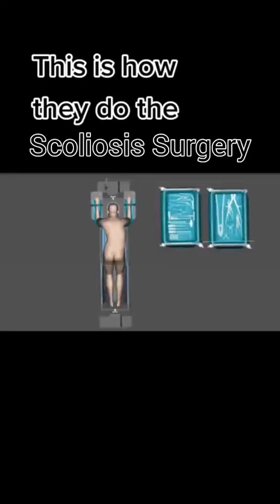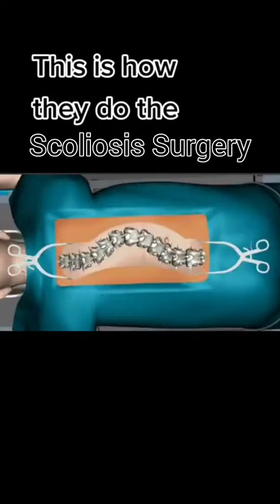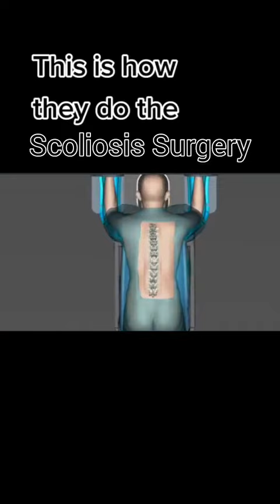Scoliosis how to perform surgery